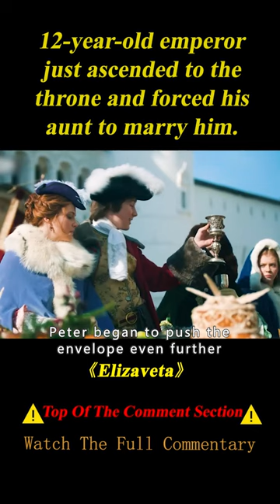12-year-old Emperor Just Ascends to the Throne and Woos His Aunt 1/3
TV series name:  Elizaveta

Summary：
Life of Russian tsarina Elizabeth, an illuminated ruler, patron of the arts and cultural institutions, daughter of the great Peter the great. The series presents life at the Russian court of the tsar, the beautiful tsarina courted by numerous suitors after her throne, and her struggle to prove that a woman can handle the grips of an Empire so vast and diverse like the Russian empire. A man world in terms of rulers of the 18th century, yet she proves that women tsarinas can bring even more cultural and innovation to their country. Superb series, the actress manages to emerge the viewer into the world of the movie.

Creator
Michael Hirst
Stars
Jonathan Rhys Meyers,Henry Cavill,Anthony Brophy